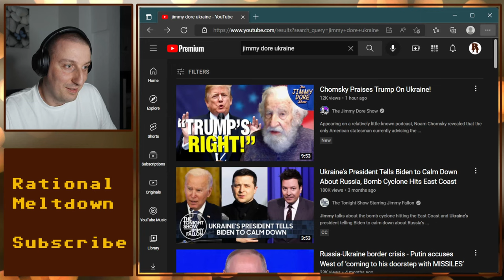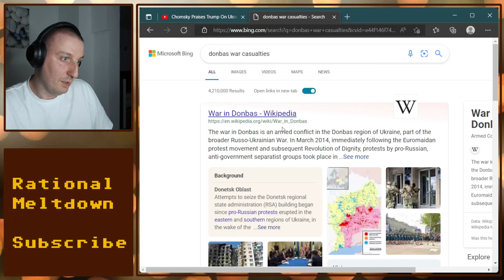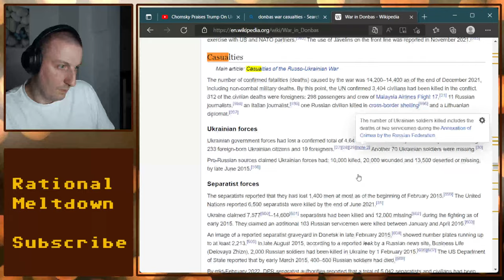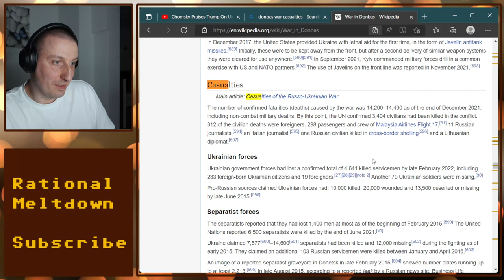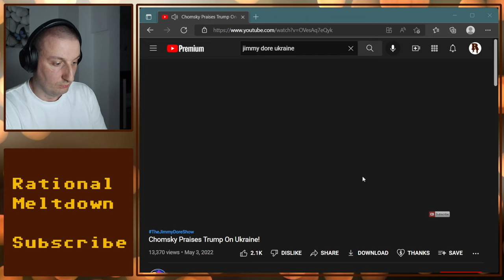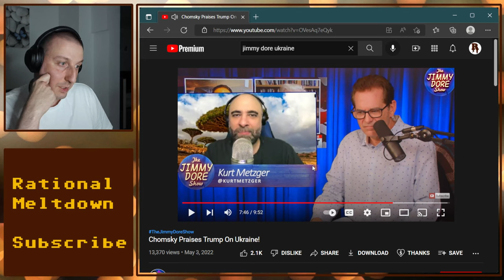Refugee from Ukraine reacts to Jimmy Dore Ukraine Cringe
Auggie, a Bosnian refugee from Ukraine, reacts to Jimmy Dore talking about Ukraine, Noam Chomsky, and, for whatever reason, Trump.